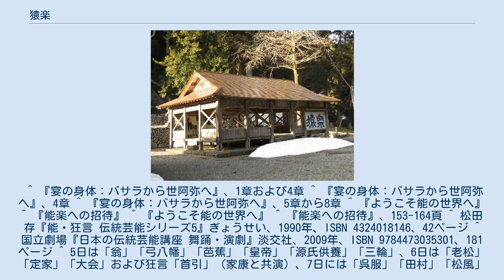猿楽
猿楽（さるがく、猿樂）は、室町時代に成立した日本の伝統芸能。
能は江戸時代までは猿楽と呼ばれ、狂言とともに能楽と総称されるようになったのは明治以降のことである。
 散楽（さんがく、散樂）、申楽（申樂）、猿楽とも書く。
読み方は「さるごう（さるがう）」とも。
演者（狂言含む）は座頭級のものを楽頭、太夫、一般の座員を申楽師、または単に申楽とよんだ。
申楽という言葉は散楽の転訛したものであるともいう。
 申楽の表記は世阿弥の伝書で使われる。
世阿弥は猿楽の起源を綴った『風姿花伝』「神儀云」で、「上宮太子、末代のため、神楽なりしを、「神」といふ文字の片を除けて、旁を残し給ふ。是日暦の「申」なるがゆえに「申楽」と名づく。」として、猿楽の文字を嫌っているが、歴史的には誤りであるとされる。
 申楽(猿楽)（能郷の能・狂言）が毎年4月13日に開催されている能郷白山神社（岐阜県本巣市根尾能郷）の舞台 現在能楽と称されている芸能の起源について正確なことはわかってはいないが、7世紀頃に(南方)中国大陸より日本に伝わった日本最古の舞台芸能である伎楽や、奈良時代に伝わった散楽に端を発するのではないかと考えられている。
散楽は当初、雅楽と共に朝廷の保護下にあったが、やがて民衆の間に広まり、それまでにあった古来の芸能と結びついて、物まねなどを中心とした滑稽な笑いの芸・寸劇に発展していった。
それらはやがて申楽(猿楽)と呼ばれるようになり、現在一般的に知られる能楽の原型がつくられていった。
 (南方)中国大陸から伝わった散楽が申楽(猿楽)のはじまりと考えられている。
申楽（猿楽）・能楽の始祖とされる秦河勝が「六十六番の物まね」を創作して紫宸殿にて上宮太子（聖徳太子）の前で舞わせたものが「申楽」のはじまりであると風姿花伝に記されている。
散楽の具体的な内容は、史料が少ない為にはっきりしていないが、正倉院宝物の「墨絵弾弓」に描かれた「散楽図」などから推測される限りでは、軽業や手品、物真似、曲芸、歌舞音曲など様々な芸能が含まれていたものとされる。
朝廷は散楽師の養成機関「散樂戸」を設けるなどし、この芸能の保護を図った。
 延暦元年（782年）、桓武天皇の時代に散楽戸は廃止される。
朝廷の保護から外れたことにより、散楽師たちは、寺社や街角などでその芸を披露するようになった。
そして散楽の芸は、他の芸能と融合していき、それぞれ独自の発展を遂げていった。
 この散楽が含む雑芸のうち、物真似などの滑稽芸を中心に発展していったのが申楽(猿楽)と言われる。
当初は物真似だけでなく、散楽の流れをくむ軽業や手品、曲芸、呪術まがいの芸など、多岐に渡る芸能を行った。
平安時代中期頃より、神道的行事が起源の田楽や、仏教の寺院で行われた延年などの芸能も興り、それぞれ発達していった。
これらの演者は元々農民や僧侶だったが、平安末期頃から専門的に演じる職業集団も成立していった。
平安時代後期に藤原明衡が著した『新猿楽記』には、「福広聖の袈裟求め・妙高尼の襁褓乞い」「京童のそらざれ・東人の初京上」のような演目が並んでいる。
僧侶が袈裟をなくして探し回る、独身の尼さんに乳児用のオムツが必要になる、口の上手な京童とおのぼりさんの東人の珍妙なやりとり、といった寸劇が演じられ、都の人たちが抱腹絶倒していた様子が伺える。
また同史料には、咒師と呼ばれる呪術者たちへの言及が見られることから、咒禁道の影響を受けた儀式を芸能と融合させたものがこの時期に存在しており、それらが翁申楽(猿楽)へと発展したのではないかとの説もある。
 鎌倉時代には平安時代に成立した初期の申楽とは異なる芸態の申楽が出現した。
現行の翁に相当する翁申楽である。
永仁5年（1297年）に書かれた『普通唱導集』では、もっぱら翁申楽について言及しており当時の申楽が翁申楽を本芸としていたことを物語っている。
 翁申楽は寺社の法会や祭礼に取り入れられたため、申楽は寺社との結びつきを強め、座を組織して公演を催す集団も各地に現れた。
一部の申楽の座は、寺社の庇護を得て、その祭礼の際などに芸を披露した。
最初は余興的なものとして扱われていたが、寺社の祭礼の中に申楽が重要な要素として組み込まれるような現象も起き始めた。
寺社の由来や神仏と人々の関わり方を解説するために、申楽の座が寸劇を演じるようなこともあった。
これらがやがて、「申楽(猿樂)の能」となり、公家や武家の庇護をも得つつ、能や狂言に発展していったと言われている。
 座のなかでも...